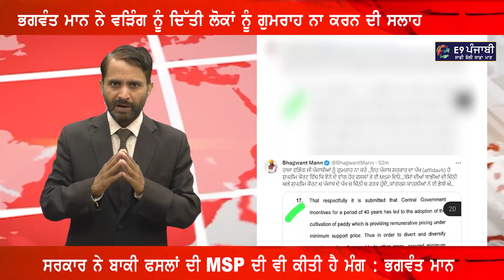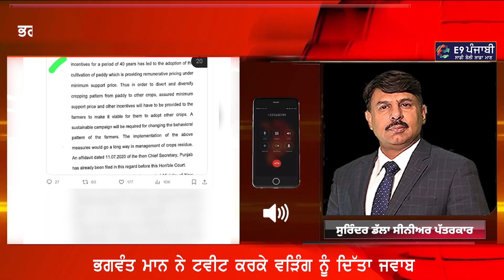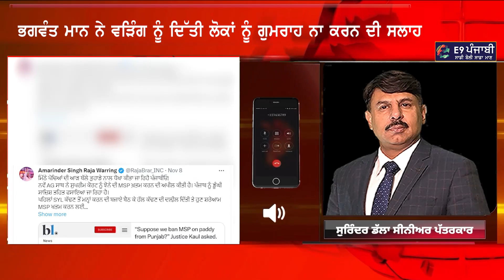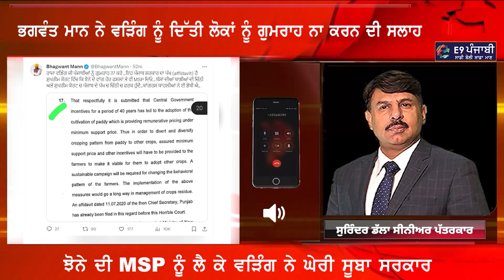ਝੋਨੇ ਦੀ MSP 'ਤੇ ਰਾਜਾ ਵੜਿੰਗ ਨੇ ਪੰਜਾਬ ਸਰਕਾਰ 'ਤੇ ਲਗਾਏ ਇਲਜ਼ਾਮ| ਕਾਂਗਰਸ ਕਾਹਲੀਆਂ ਨੇ ਹੋ ਡੋਬੀ ਐ : ਭਗਵੰਤ ਮਾਨ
ਝੋਨੇ ਦੀ MSP 'ਤੇ ਰਾਜਾ ਵੜਿੰਗ ਨੇ ਪੰਜਾਬ ਸਰਕਾਰ 'ਤੇ ਲਗਾਏ ਇਲਜ਼ਾਮ
ਭਗਵੰਤ ਮਾਨ ਨੇ ਵੜਿੰਗ ਨੂੰ ਦਿੱਤੀ ਲੋਕਾਂ ਨੂੰ ਗੁਮਰਾਹ ਨਾ ਕਰਨ ਦੀ ਸਲਾਹ
ਮਾਨ ਦੇ ਕਿਹਾ ਬਿਆਨ ਦੇਣ 'ਚ ਕਾਹਲੀ ਨਾ ਕਰਨ ਕਾਂਗਰਸੀ
ਕਾਂਗਰਸ ਕਾਹਲੀਆਂ ਨੇ ਹੋ ਡੋਬੀ ਐ : ਭਗਵੰਤ ਮਾਨ
ਝੋਨੇ ਦੀ MSP ਨੂੰ ਲੈ ਕੇ ਵੜਿੰਗ ਨੇ ਘੇਰੀ ਸੂਬਾ ਸਰਕਾਰ
ਭਗਵੰਤ ਮਾਨ ਨੇ ਟਵੀਟ ਕਰਕੇ ਵੜਿੰਗ ਨੂੰ ਦਿੱਤਾ ਜਵਾਬ
ਸਰਕਾਰ ਨੇ ਬਾਕੀ ਫਸਲਾਂ ਦੀ MSP ਦੀ ਵੀ ਕੀਤੀ ਹੈ ਮੰਗ : ਭਗਵੰਤ ਮਾਨ